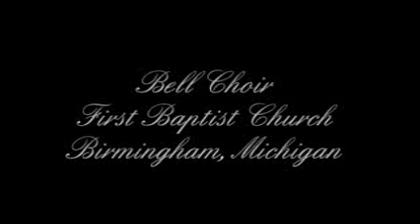Bell Choir Carol of the Bells 2010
The Adult Bell Choir at church has been a good musical outlet for Collin.